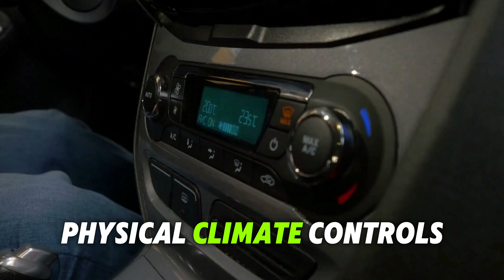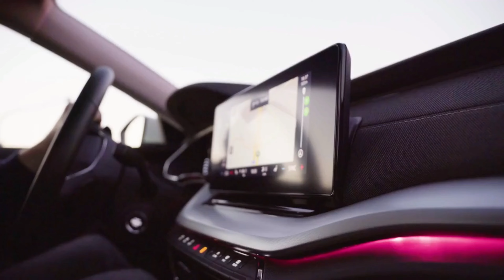Renault Megane Review | Bike and Car Saga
Welcome to Bike & Car Saga! Dive into the thrilling world of racing as we explore everything from high-speed bike and car videos to expert tips and informative guides. Whether you are a seasoned enthusiast or a newcomer, our channel offers a blend of entertainment and valuable insights to enhance your experience. Join us for the latest trends, racing events, and all things bikes and cars.

RENAULT MEGANE OVERVIEW
- The 2024 Renault Megane E-Tech is a comfortable and quiet electric car with a competitive range of 285 miles. Leasing starts at 314 pounds per month, with prices ranging from 33,995 to 37,995 pounds.

DRIVING EXPERIENCE
- All Megane versions have front-wheel drive, requiring careful acceleration on wet roads. The suspension is firm yet comfortable, but the steering is light, making precise handling challenging on winding roads. Sport mode is available but doesn't significantly enhance driving.

INTERIOR AND INFOTAINMENT
- Inside, the Megane offers a comfortable driving position and a smart interior. The OpenR infotainment system is intuitive, featuring a 12.3-inch digital display and a touchscreen that varies by trim. Physical climate controls add convenience.

PASSENGER AND BOOT SPACE
- Front passengers enjoy ample space and storage, but rear head and legroom are limited. The boot is deep, fitting seven carry-on suitcases, though the high loading lip can be cumbersome for larger items.

CHARGING AND RELIABILITY
- The Megane charges from 10 to 80 percent in about 30 minutes with a 130-kilowatt charger. Renault ranks ninth in reliability, offering a three-year warranty and eight-year battery coverage.

SAFETY FEATURES
- The Megane boasts a five-star Euro NCAP safety rating, with standard features like traffic sign recognition and automatic emergency braking. Higher trims add blind-spot monitoring and rear cross-traffic.